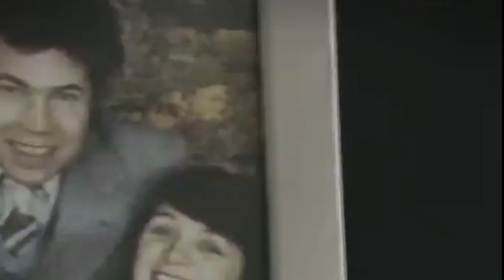Emma Kenny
Emma Kenny is a psychologist, TV presenter, writer and expert media commentator, and is now recognised as one of the UK’s leading TV psychological experts. She is perhaps best known for her role as resident psychologist on ITV’s This Morning where, during the viewer phone-in segment of the show, she provides expert advice on a whole range of sensitive issues. Emma has also emerged as a fan favourite for her presenting roles on true crime programmes – most notably Britain’s Darkest Taboos on the Crime & Investigation Channel.
A regular voice on the airwaves, Emma provides expert opinion on many radio stations, including BBC Radio, Magic and LBC, and has featured on popular podcasts including Russell Brand’s Under the Skin and True Geordie.
Contributing regularly to editorial for publications including Grazia and Cosmopolitan, Emma’s weekly column and On the Couch therapy sessions are a popular feature in Closer magazine.
In her corporate work, Emma is a highly sought-after
authority, overseeing large PR campaigns and providing expert research for some of the world’s biggest brands, including Huggies, BT and Disney.